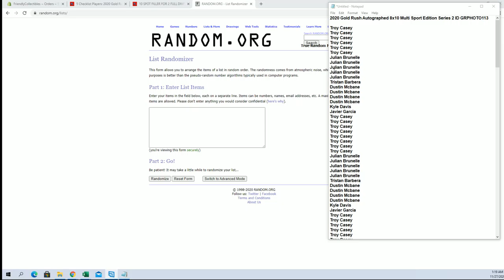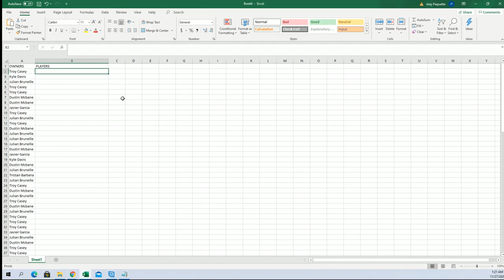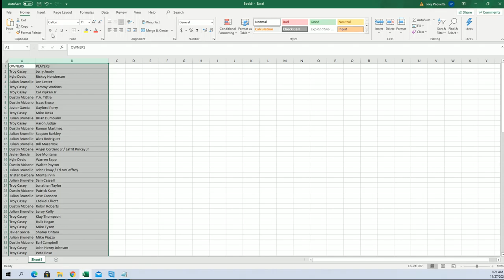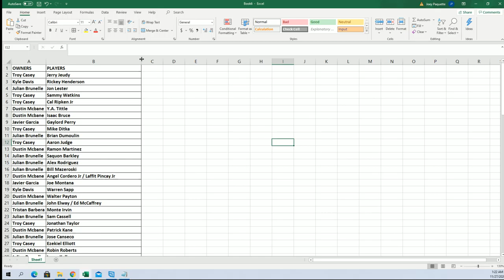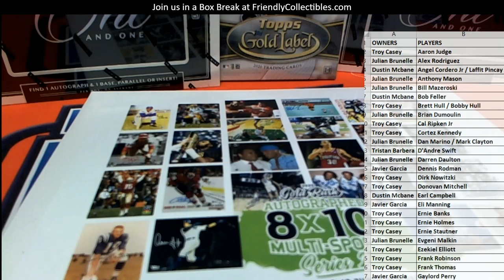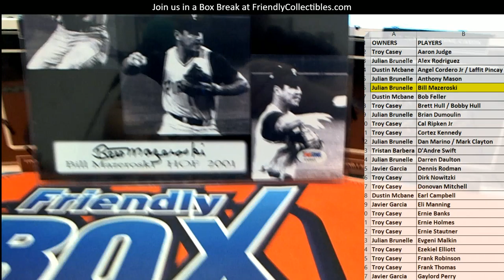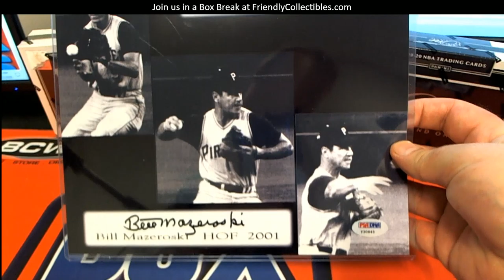2020 Gold Rush Autographed 8x10 Multi Sport Edition Series 2 ID GRPHOTO113